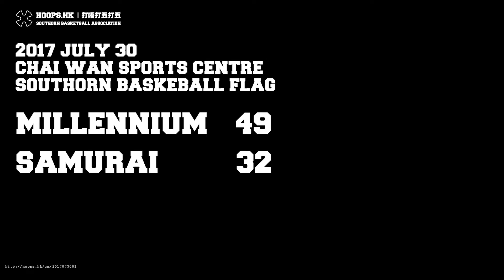2017.07.30 MLN 49, SAM 32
Southorn Basketball Association - http:/hoops.hk
打唔打五打五